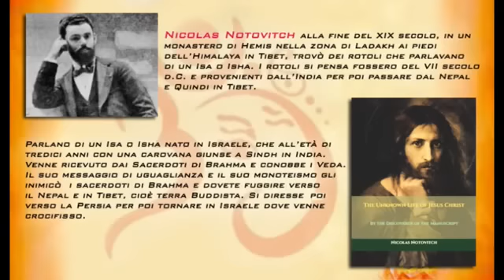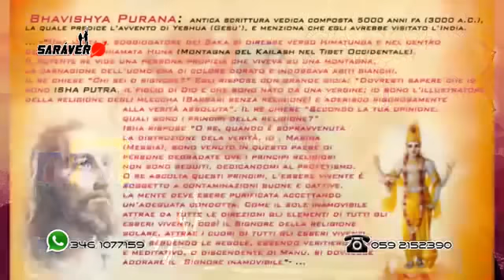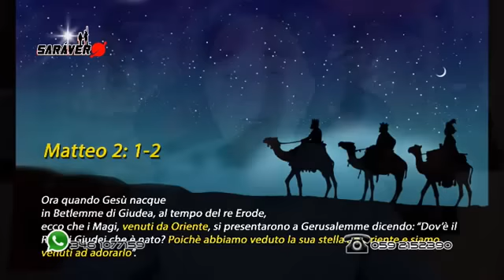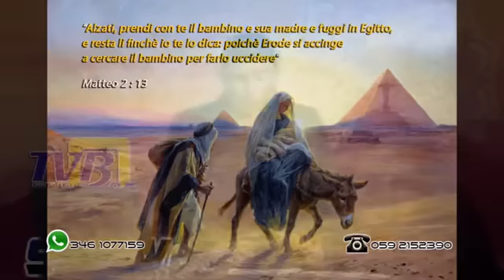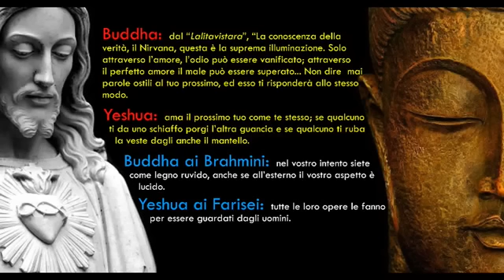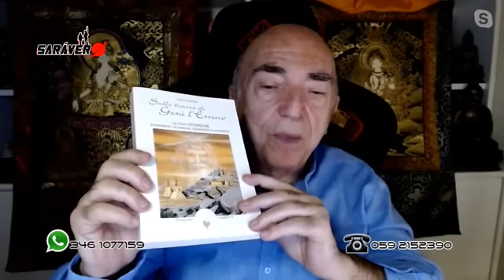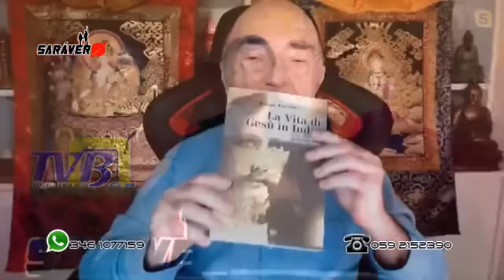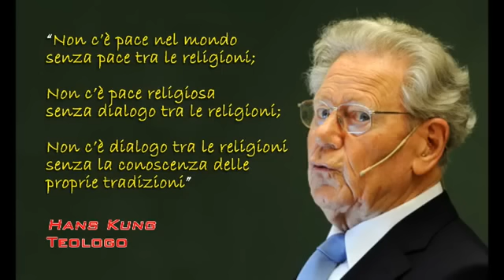Giorgio Cerquetti - Gesù in India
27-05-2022 - Marche - Adriatico - Pianeta Terra
Gesù in India

Facebook: GIORGIO CERQUETTI TI AMA

GRAZIE.